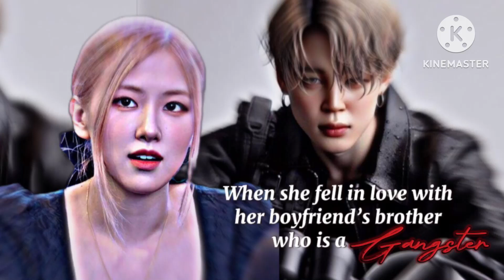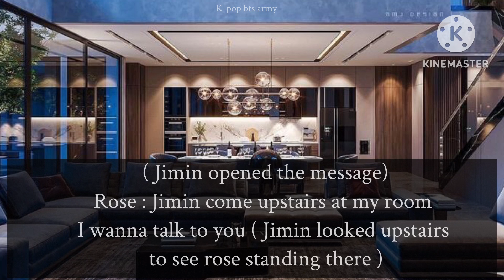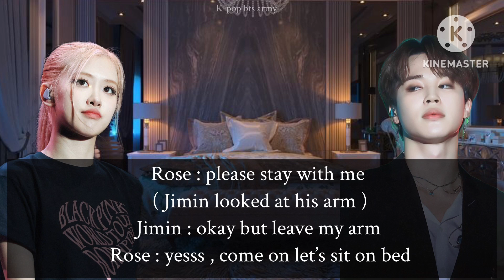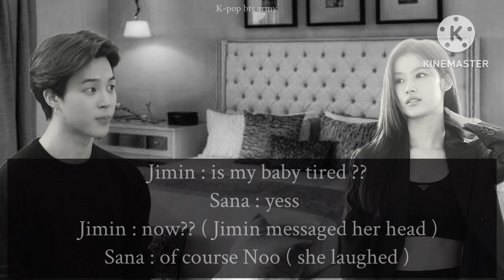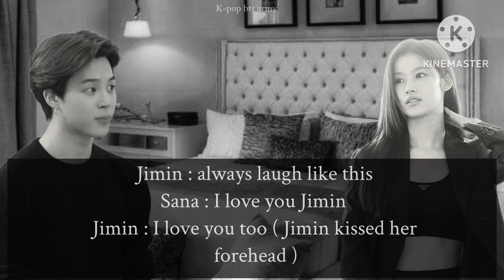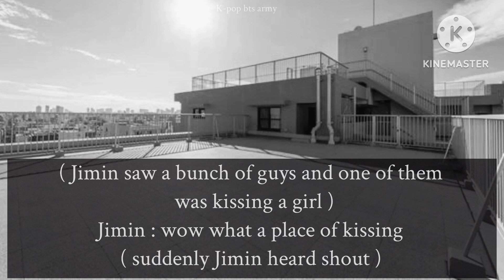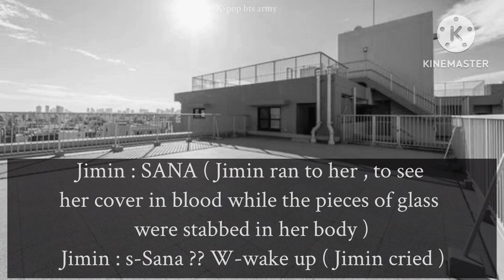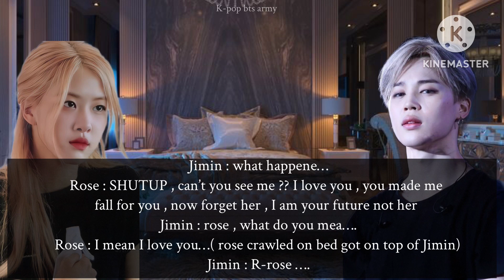When she fell in love with her boyfriend’s brother who is a Gangster // Jirose ff // part :3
When she fell in love with her boyfriend’s brother // Jirose ff

This is an ff in which rosè fell in love with a gangster Jimin who is her boyfriend’s brother

 Will he love him too ??

What will her boyfriend do when he will find out about her love ??

My ultimate ship
Jirose
Vsoo
Yoonnie
Liskook

If you have any request, comment in the comment section , bye

K-pop bts army-1